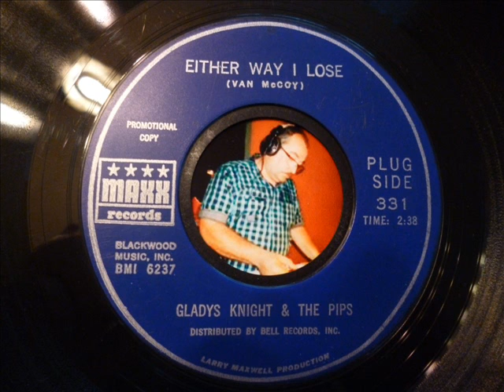POPCORNSOUND - Gladys knight & the pips - Either way i lose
Dj L.E (Erwin) enjoy the music
from my own collection